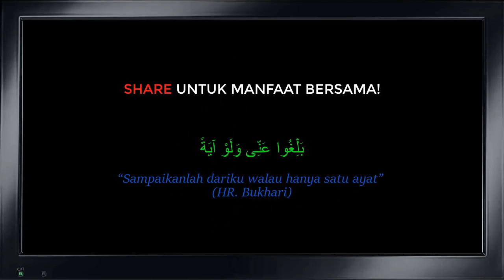Selalunya Orang Solat Qiamullail Tutup Lampu, Kenapa? - Dr. Rozaimi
Sesungguhnya apa yang ditulis pasti akan dipertanggungjawabkan.